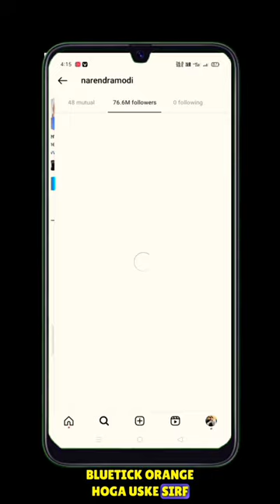KAISE PATA KARE BLUETICK ASLI HAI YA NAKLI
Hi Guys 🙋

 🎯 Welcome To Our Technical bhau YouTube Channel 🔔

     दोस्तो आज की वीडियो में मैंने instagram blue tick के बारे में बताया है | दोस्तों अगर आपको वीडियो अच्छा लगा तो Please वीडियो को Like जरूर करें , और Helpful Content के लिए Channel को Subscribed जरूर करें!
                          धन्यवाद दोस्तों !

most queries:-

Original bluetick kaise pahchane
699 wala bluetick kaise pahchane
699 wala bluetick vs original Bluetick
Blue tick on instagram 699
Bluetick kaise pahchane instagram
instagram verification
instagram blue tick
technical bhau
science and technology
hindi

    TECHNICAL BHAU   YOUTUBE CHANNEL]

🎯NEXT HELPFUL VIDEO  UPLOAD-7 :30 P.M
                               [ TOMMOROW ]🎯